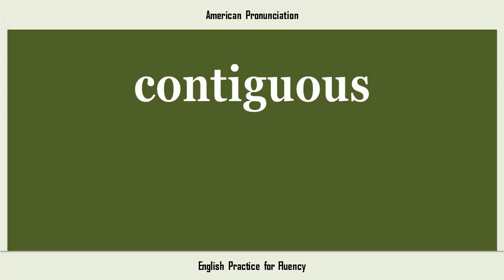contiguous, How to Say or Pronounce CONTIGUOUS in American, British, Australian English